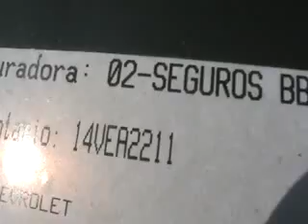SUBASTASMA CHEVROLET, ASTRA 2006